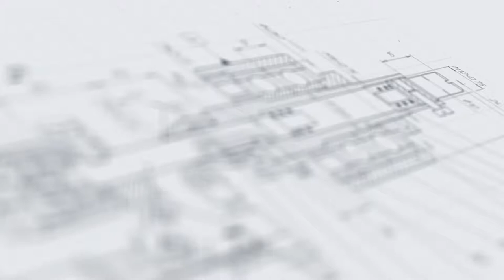Укупорка парфюмерного флакона на полуавтоматическом укупоре МЗ-400Е3 Мини.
В данном видео показана укупорка парфюмерного флакона со спрей-дозатором на полуавтоматическом укупоре МЗ-400Е3 Мини.

Описание:

Полуавтомат закаточный МЗ-400Е3 Мини — универсальная модель укупорочного оборудования, созданная на базе модели МЗ-400Е3. Данная модификация является новейшей разработкой «АВРОРА ПАК ИНЖИНИРИНГ», более усовершенствованной, упрощенной, экономичной, а также более удобной в эксплуатации.

Применение данного оборудования позволяет реализовывать процесс укупорки широкого диапазона типоразмеров тары с высокой степенью герметизации. Все узлы и детали выполнены из нержавеющей стали и капролона, что соответствует требованиям, предъявляемым к оснащению фармацевтических производств (в том числе стандарту GMP). Компактная конструкция полуавтомата обеспечивает возможность его размещения в условиях стесненных производственных пространств, например в условиях лаборатории.

С более подробным описанием данного оборудования Вы можете ознакомиться на нашем сайте по ссылке

Характеристики:

Тип: полуавтомат;
Производительность: 1100 шт/ч;
Напряжение: 220;
Высота тары: 40 - 450 мм;
Диаметр корпуса тары: 9 - 90 мм;
Диаметры крышек: 13 - 45 мм;
Тип тары: Стеклянная тара;
Отрасль: фармацевтика, ветеринария;
Метод укупорки: завальцовка, накатка резьбы;